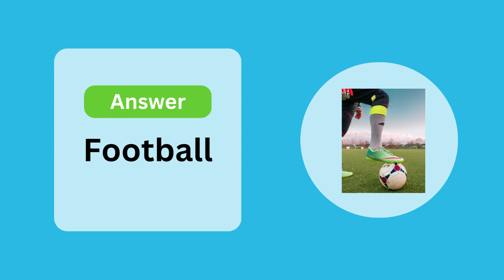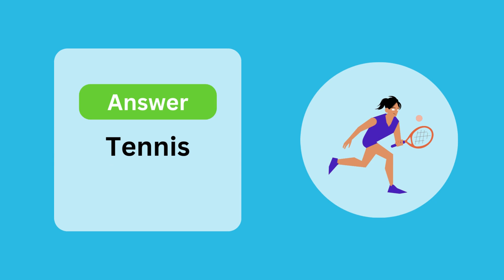Guess the sports by using emoji part2 | Sports Riddles | English Riddles